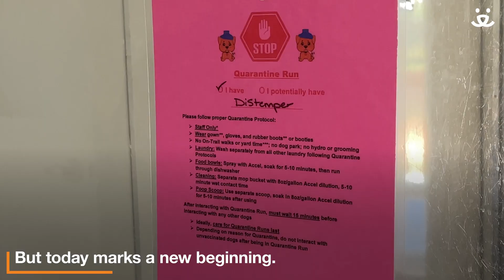Dog in quarantine for 257 days steps out for the first time!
Pep has been in our distemper quarantine for 257 days. All the while getting love and care form our Dogtown caregivers... And today, she's finally free to roam the Dogtown dog park.  Watch her making the most of it!